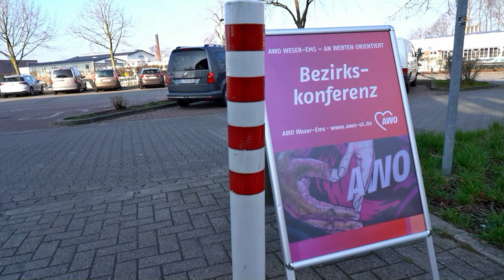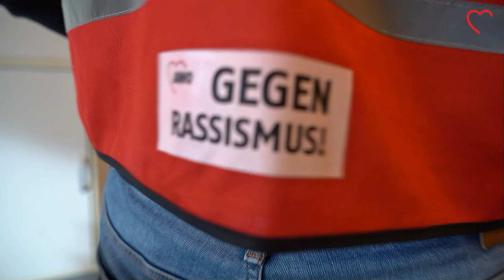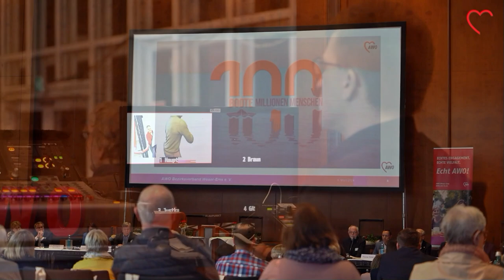Bezirkskonferenz 2024 in Papenburg - so war's!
Mit Ulla Groskurt steht nach über zwanzig Jahren wieder eine Frau an der Spitze des Präsidiums. Der Beschluss fiel einstimmig bei unserer Bezirkskonferenz 2024 - dem höchsten Gremium des AWO Bezirksverbandes Weser-Ems.

Einige Bewegtbilder dieser besonderen Veranstaltung haben wir noch einmal für diesen fünfminütigen Film zusammengestellt. Mit dabei: Wichtige Redebeiträge von Claudia Mandrysch (AWO Bundesvorstand) und AWO Urgestein Dr. Harald Groth, die Auszeichnungen mit der Elisabeth-Frerichs-Medaille, das neue Präsidium und viele weitere Eindrücke aus Papenburg. Ein Dank geht raus an alle Beteiligten! :)